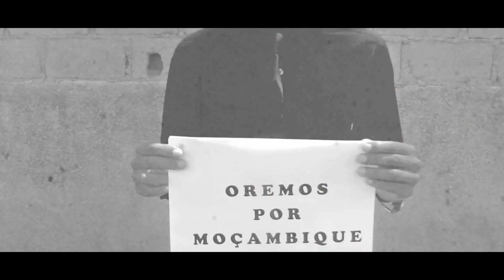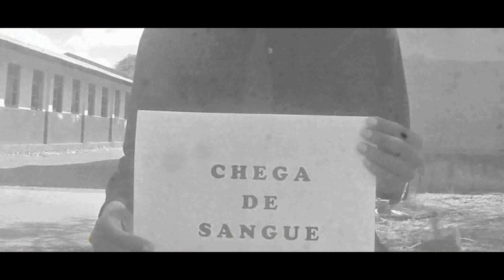Antimonio Mensagem de Emergência (Oficial Video by PN)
A ignorância, o ódio e a vaidade, fazem parte da grande notabilidade da desigualdade comportamental entre as diferentes congregações na humanidade.
Esta obra, tem como propósito de ilustrar a reflexão dos actos que acontecem no nosso dia-a-dia no Mundo inteiro, em particular em Moçambique.
Tendo como objectivo, reforçar na desaceleração das acções que serão mostradas posteriormente em imagens patentes neste vídeo.
Se ferirmos a vossa sensibilidade pedimos as nossas sinceras desculpas.

PENDÊNCIA A LIBERDADE

Da like e partilha o video com os outros...
Antimonio Isaias